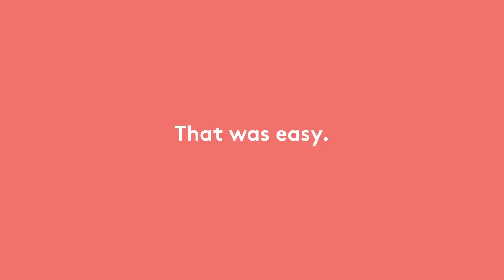Screentime 1 1 Rule 1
Starry Station Releases New Parental Control Features That Simplify and Centralize Parents' Ability to Filter & Block Explicit Content and More Easily Manage Kids' Screen Time